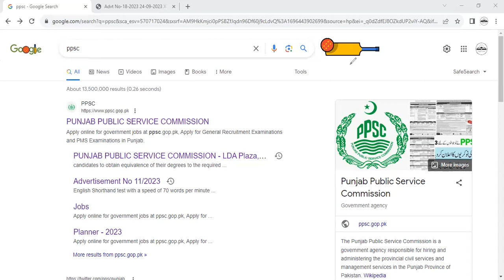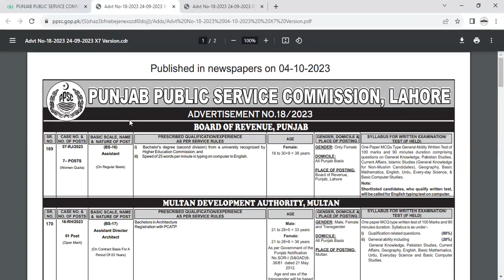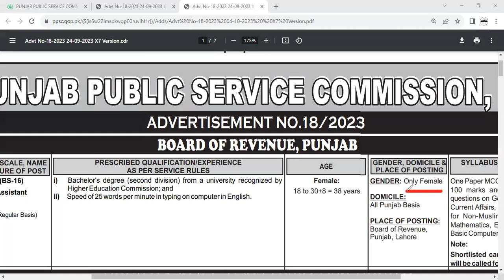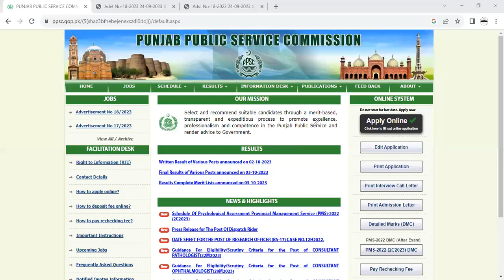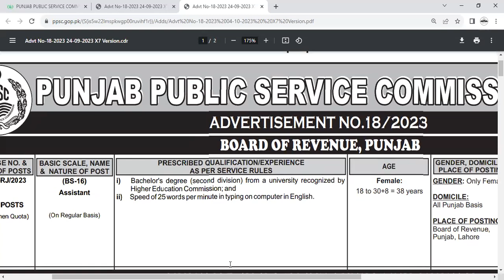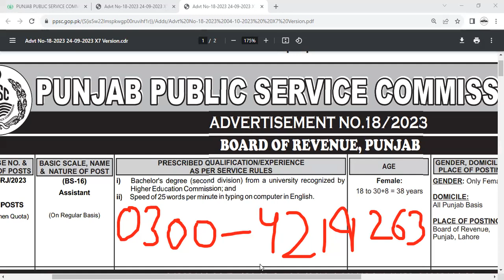Assistant | Board of Revenue | PPSC | Complete Details | Preparation | Google's Lyceum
Google's Lyceum is online academy for preparation of  CSS, NTS, PMS, PPSC, FPSC, KPPSC, SPSC, BPSC and all other competitive exams.